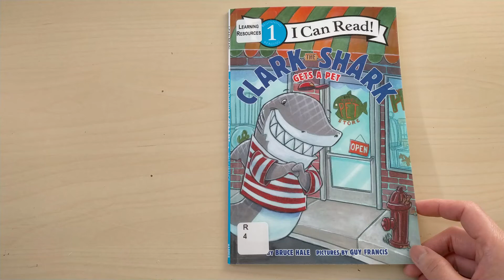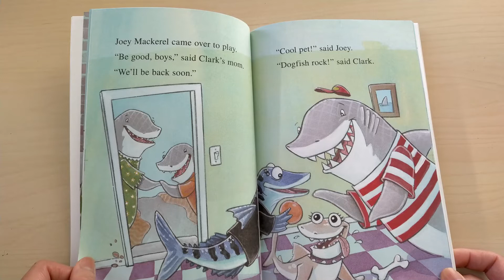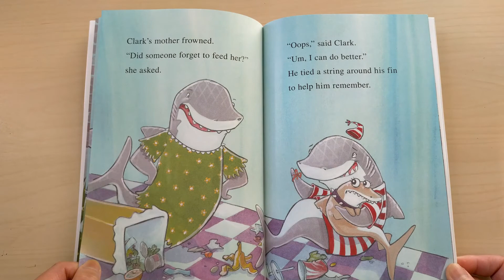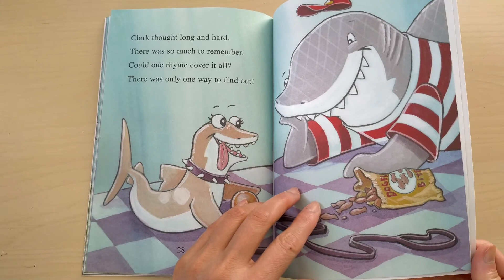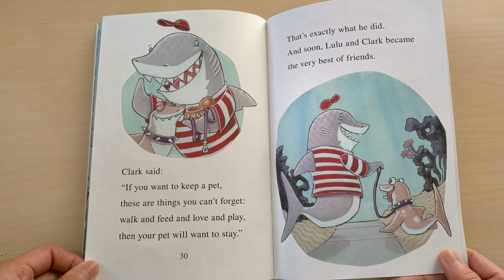Reading Clark the Shark get a Pets book - I can Read - Learn to read for children Story Time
In this video we read Clark the Shark get a Pets book - I can Read - Learn to read for children Story Time

When Clark the Shark gets a dogfish for a pet, he discovers  there is more to having a pet than playing fetch.